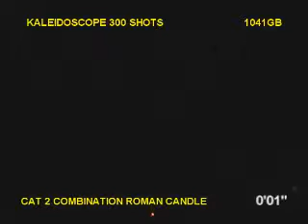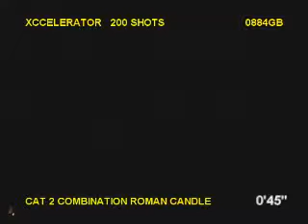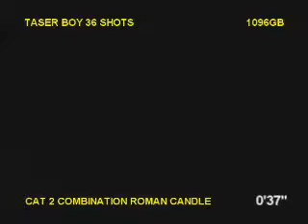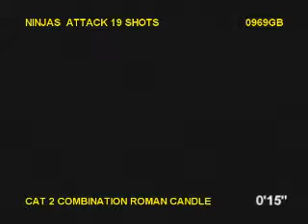Destruction Display Pack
12 Barrages, full of some favorites from Brother Pyro, a great garden display.